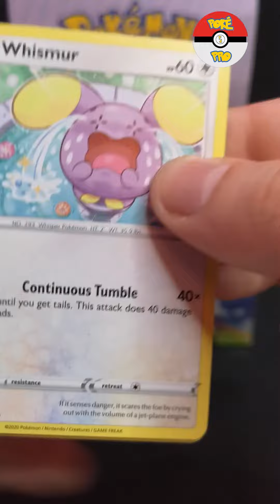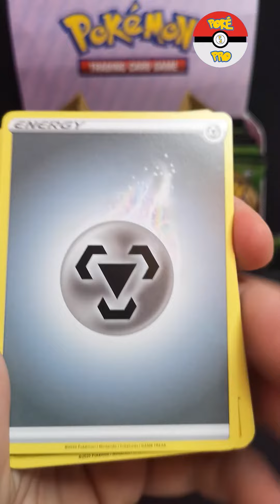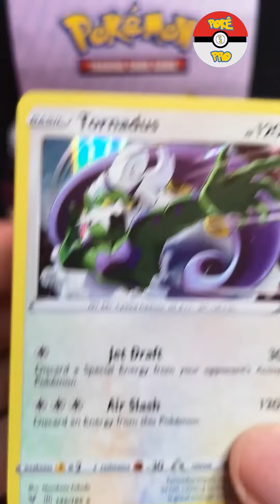Opening 3 Vivid Voltage Pokemon Pack! Amazing Pull!